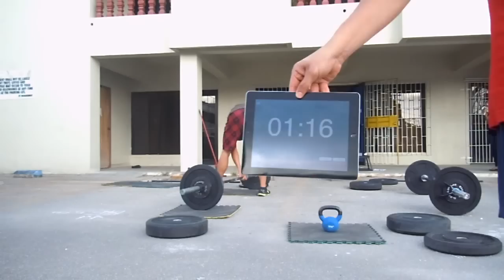Tim Quan open WOD 12.2.mpg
Tim Quan performing open WOD 12.2